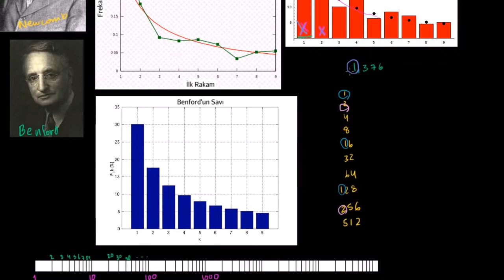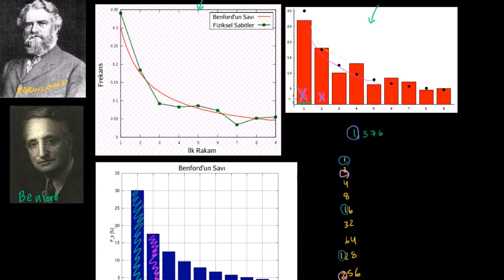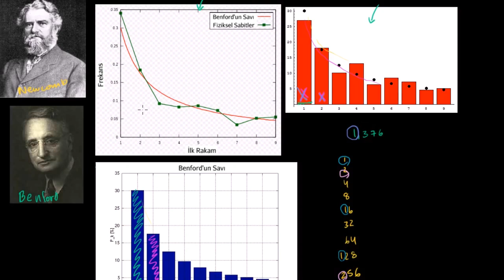Benford Savının Gizemleri 2 (Matematik) (Cebir) (Üstel ve Logaritma)